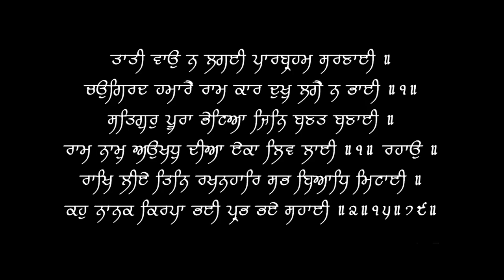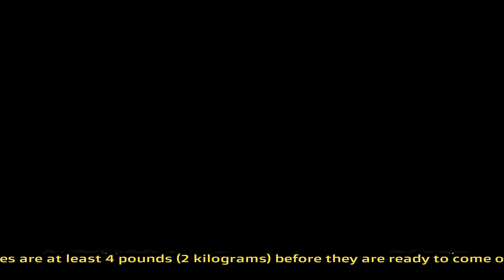बच्चे का वजन कम है ? Neonatal Baby Weight Gain Problem | Dr.Education